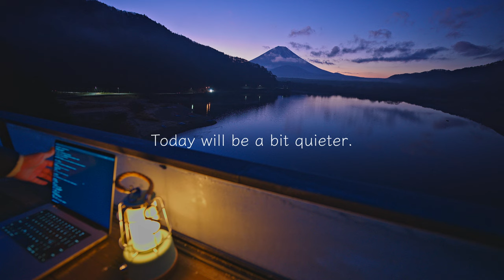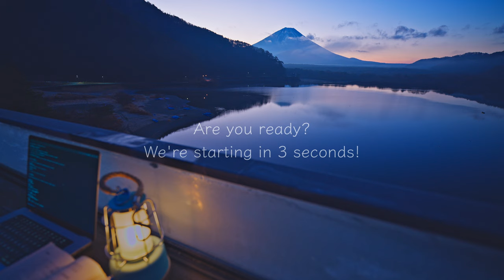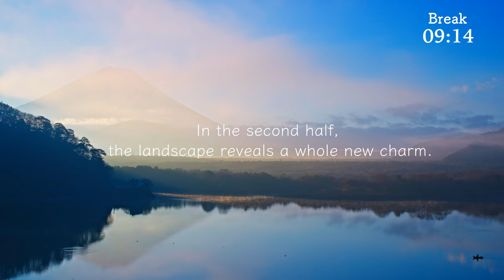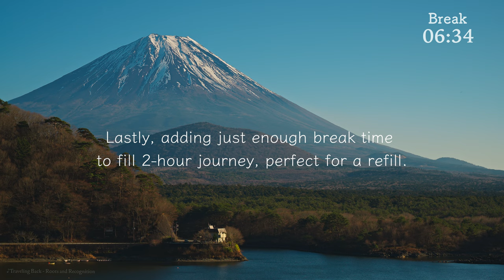2-Hour Study with Me / Farewell to Mt. Fuji: Rooftop Miracle / Pomodoro 50-10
The finale of the Mt. Fuji Piano Trilogy.

🕰️Chapters
00:00:00 Intro
00:02:06 Study 1/2
00:52:06 Break (Sunrise)
01:02:07 Study 2/2
01:52:08 Outro & Break

I'm on an enlightening journey🚞, exploring the world (currently in Japan) and bringing the best study vibes directly to your screen.

*Filmed with thanks to SHOJI LAKE HOTEL.